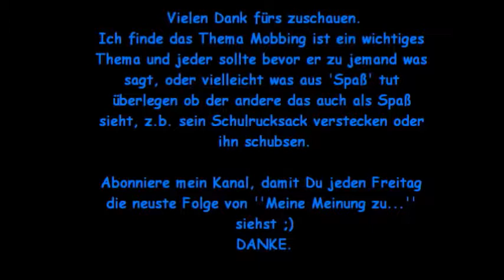Meine Meinung zu Mobbing in der Schule 480p